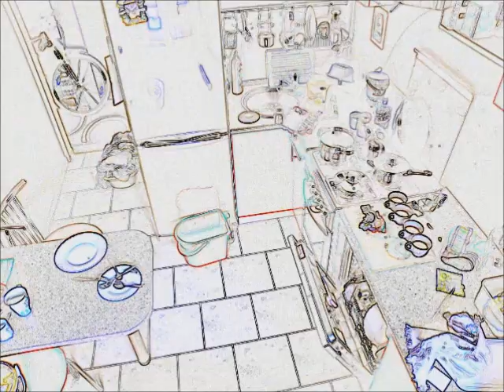Wielkanocne przygotowania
Niby nuda, a jednak sprzątanie.

Zdjęcia, postać występująca oraz montaż: Wszystko sama musiałam zrobić :)